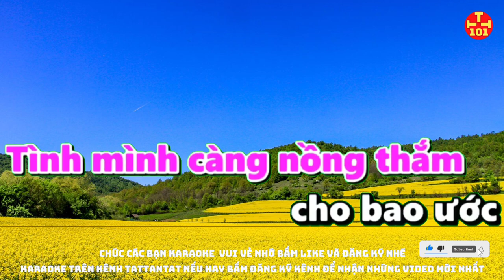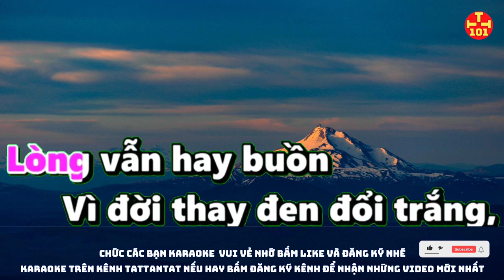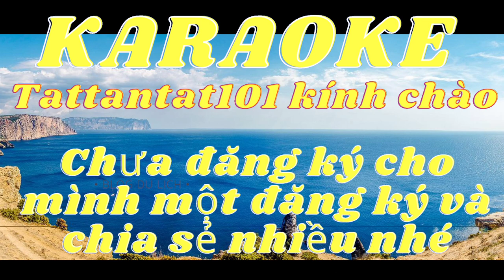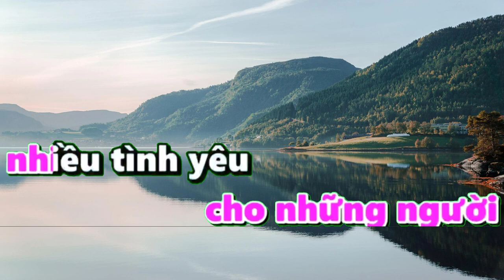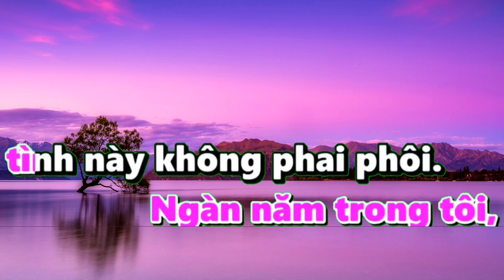Karaoke Phượng buồn. Karaoke tattantat 101. Karaoke mới nhất